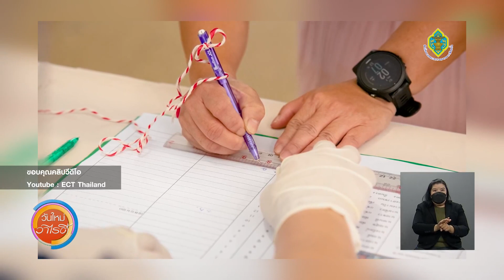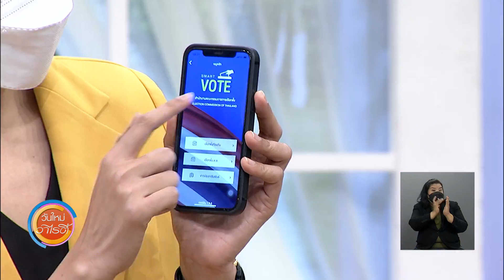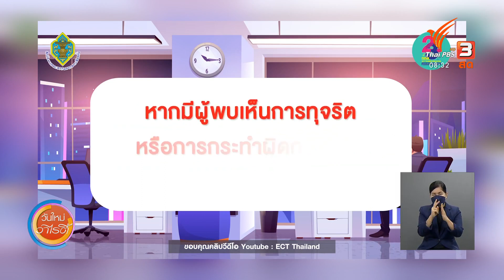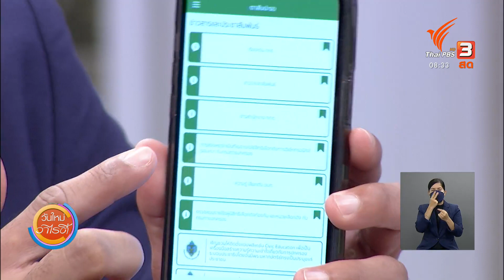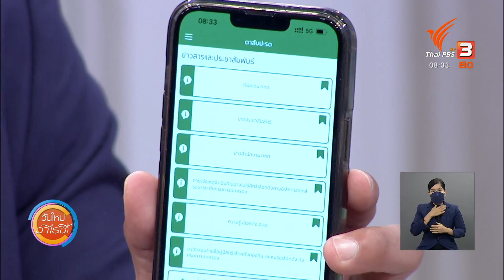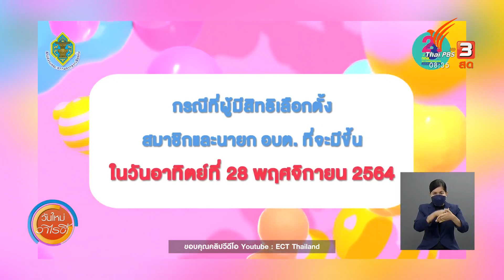เลือกตั้งอย่างไร ในสถานการณ์การแพร่ระบาดโควิด-19 : รู้เท่ารู้ทัน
เนื่องจากในวันที่ 28 พฤศจิกายนนี้ เป็นอีก 1 วันสำคัญของคนไทยทั่วประเทศ ที่ต้องออกไปใช้สิทธิตามหน้าที่พลเมือง ในการเลือกตั้งนายกและสมาชิกสภาองค์การบริหารส่วนตำบล (อบต.) แต่ในขณะที่โควิด-19 ยังคงมีการแพร่ระบาดกันอยู่นี้ จะมีมาตรการ หรือการเตรียมความพร้อมแตกต่างจากการเลือกตั้งที่ผ่านมาอย่างไรบ้าง ไปติดตามกัน